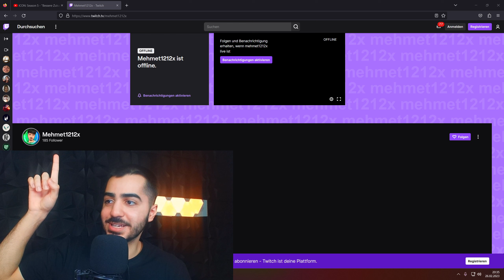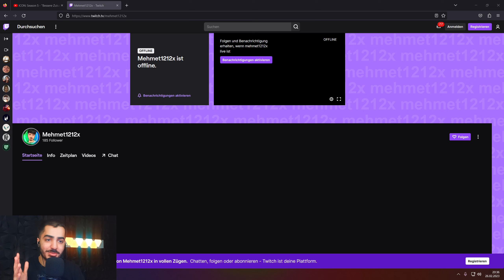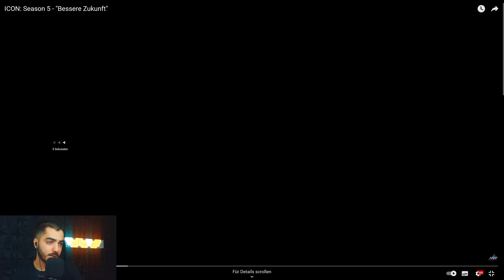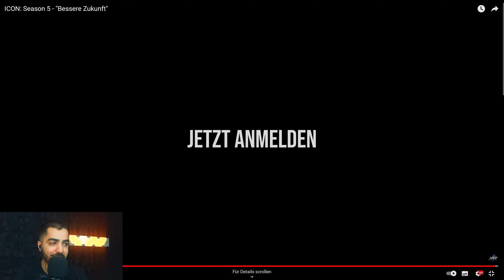TRAILER IST DA 😎 ICON: Season 5 - "Bessere Zukunft" Reaction